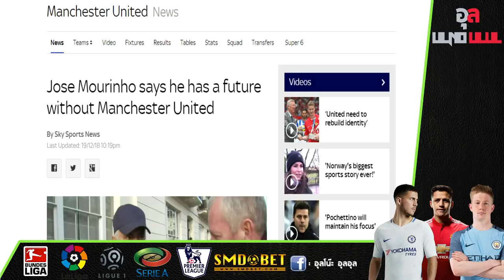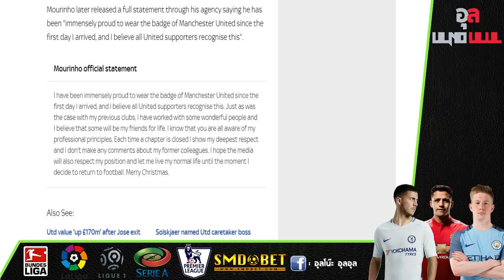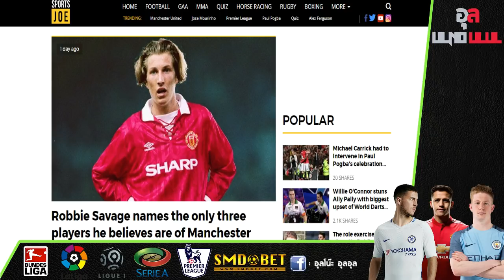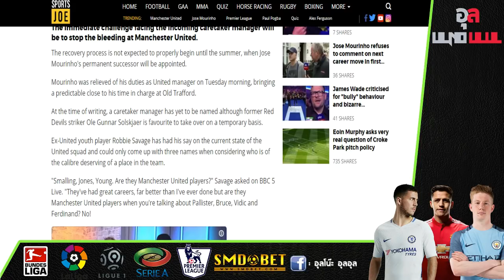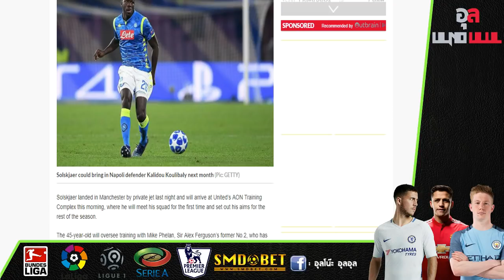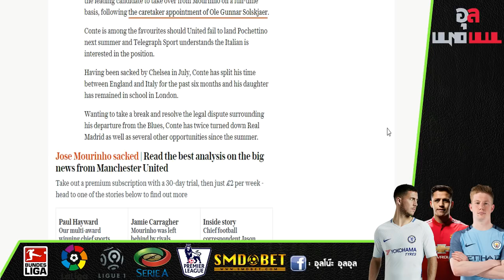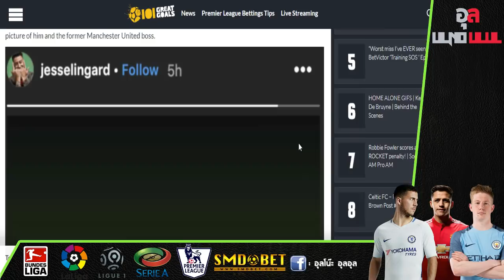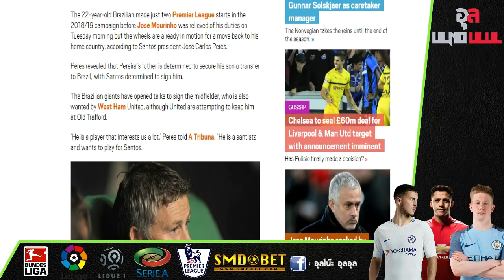อัพเดทข่าวแมนยู : มูรินโญ่ เผยทุกอย่างจบแล้ว, แผนคาดการณ์ โซลชา และบอร์ดอนุมัติงบซื้อตัว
เว็บไซท์ที่น่าเชื่อถือที่สุดในขณะนี้ สนใจร่วมสนุกคลิกเลย!!
สมัครได้ที่ Line ID : @smdclub(มี@นำหน้าด้วยนะครับ) หรือ คลิก